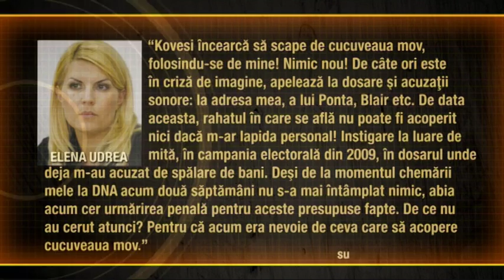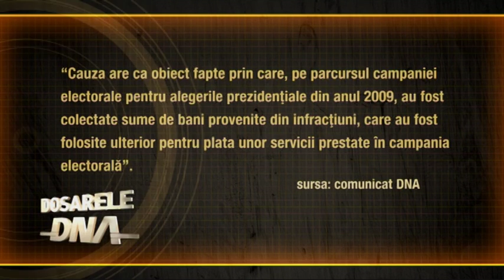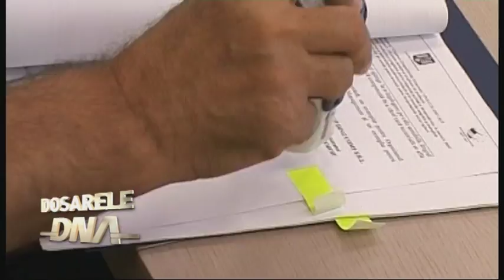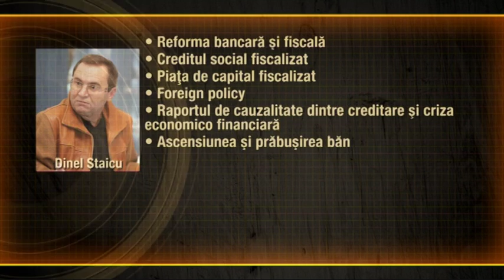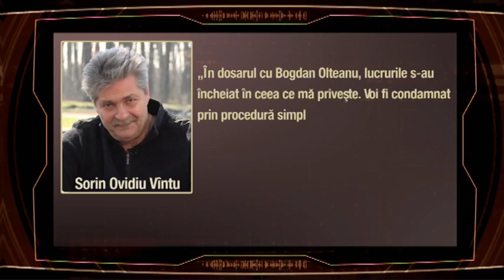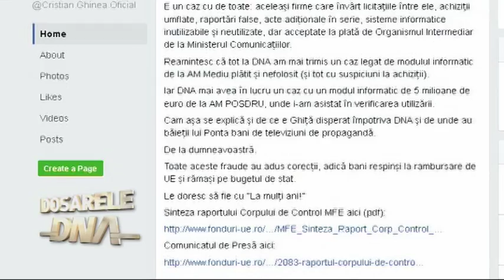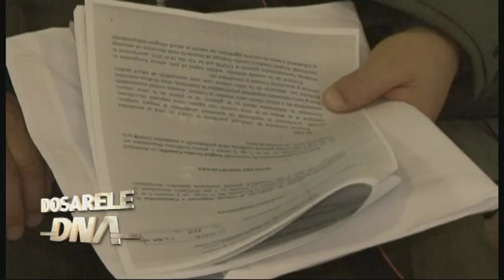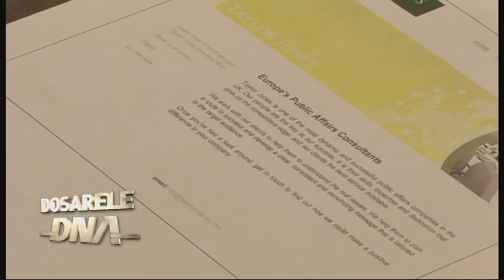Dosarele DNA - sezon4 episodul 5